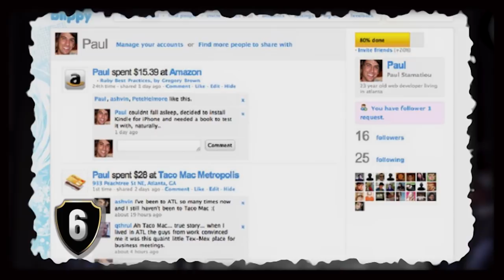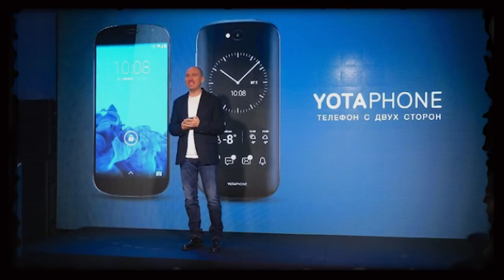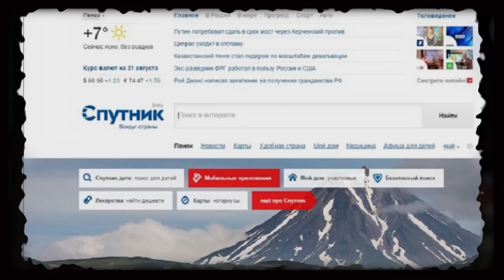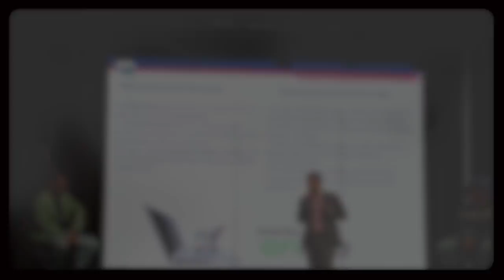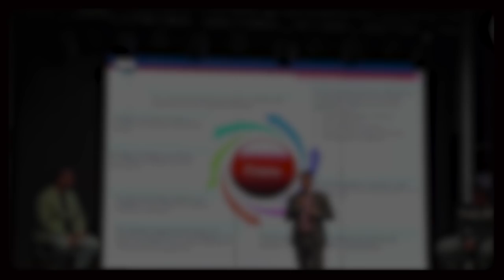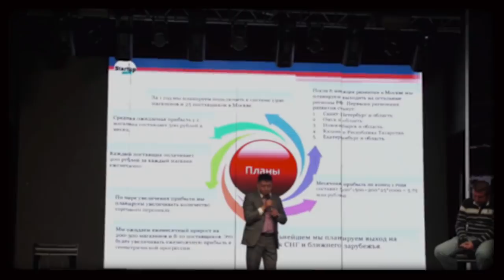6 стартапов, сожравших миллионы долларов впустую!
Стартапы, которые "сожрали" миллионы долларов

Случается так, что крупные инвестиции в перспективные, на первый взгляд, проекты не приносят ожидаемых результатов. Представляем подборку прогоревших стартапов, в которых было вложено миллионы долларов, однако успеха они так и не принесли.

6. Сервис Blippy - $13000000.
5. YotaPhone - $50000000.
4. Национальный поисковик "Спутник"  - $60000000.
3. Автомобильная компания "Marussia Motors" - €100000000.
2. Двухколесный транспорт - Segway - $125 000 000.
1.  Ё-мобиль - €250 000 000.